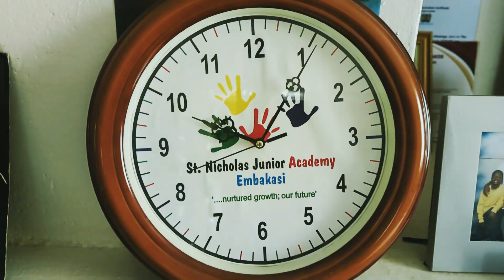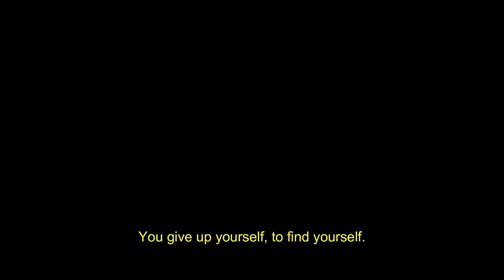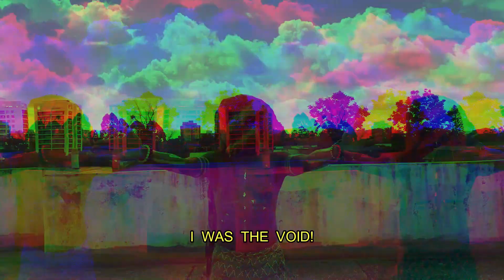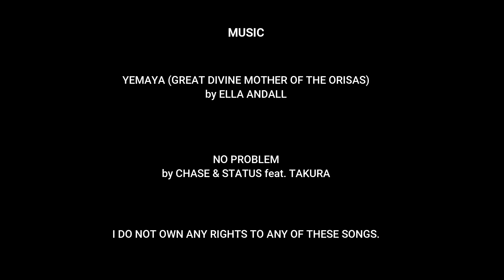VINDICATION The Film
A few months ago, I experienced betrayal, loss and had my name tarnished. I felt so lost, empty, unloved and to experience it all broke me. It's true, those closest to you hurt you the most. However, through it all, I learnt how to pick myself up. I decided to go through the healing journey. Yes, it was not easy but it was the best decision I ever made. I embarked on the healing journey and used my gifts to express how I felt.
This project highlights how I felt and how I moved forward. It is dedicated to my inner child, my spirit guides, my lineage & to anyone that has been bullied and treated unfairly due to living their authentic self. Reclaim your power and let your new self and your soul vindicate you.